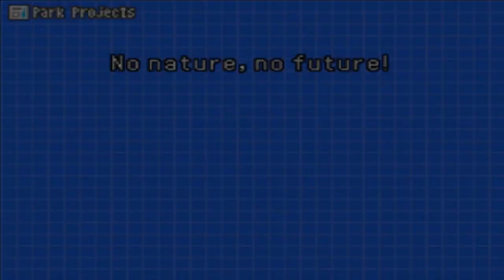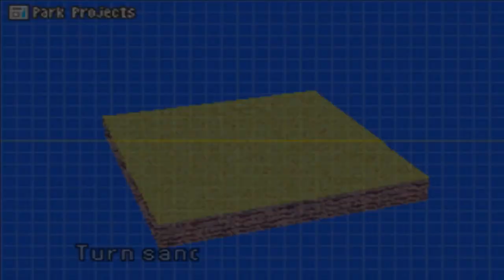Chibi-Robo 2: Park Patrol - Episode 11 - Something's In The Air...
Someone's getting feelings...

Blazekop12
Trinity
TheShepard256
Shibe Loser
Shadowhite
Red5rainbow
Jordan Earls
Nick Mettauer
Okay Then